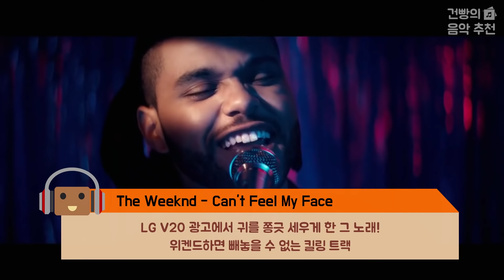어디서 들어봤더라? TV 광고에 나온 감각적인 팝송 TOP 7 [1탄]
지난 17년 4월에 업로드한 기존 영상에 문제가 생겨 새롭게 재업로드합니다!

1. DNCE - Cake By The Ocean  [르노삼성자동차 QM3 광고]
2. Troye Sivan - FOOLS  [네파 16 F/W 알래스카다운 광고]
3. Marian Hill - DOWN  [애플 에어팟 광고]
4. The Weeknd - Can't Feel My Face  [LG V20 광고]
5. Hozier - Take Me To Church  [헤라 루즈홀릭 광고]
6. Fun. - We Are Young  [현대 아반떼 광고]
7. HONNE - Warm On A Cold Night  [시몬스 침대 광고]